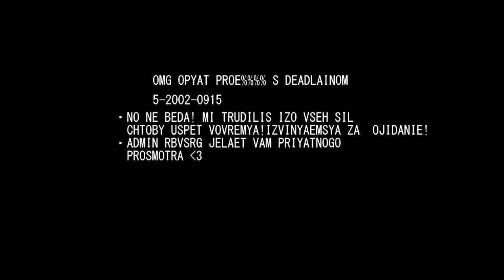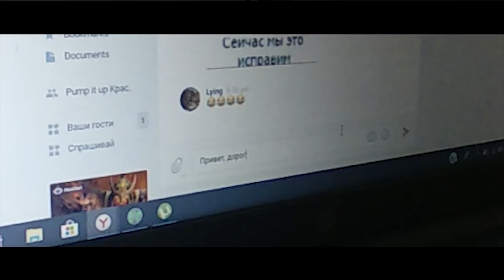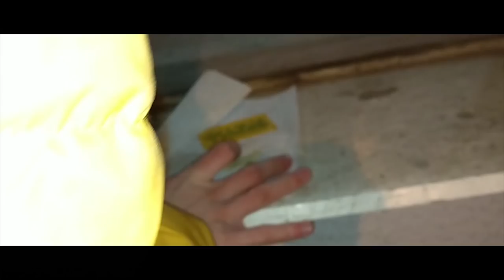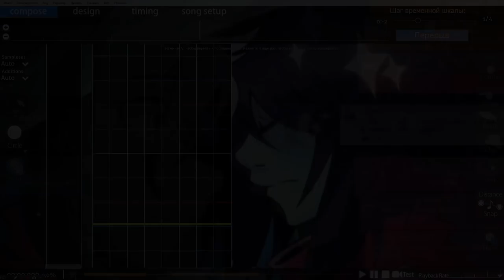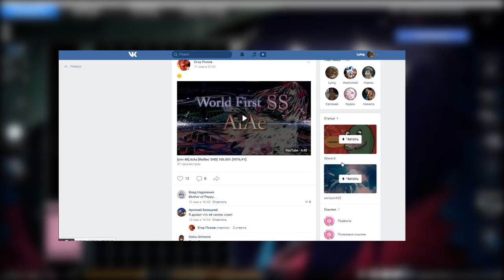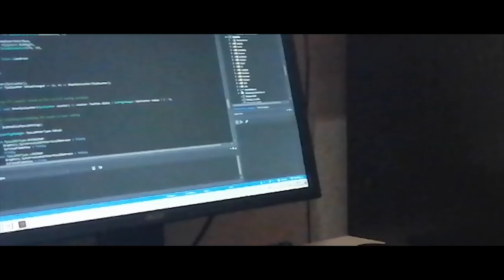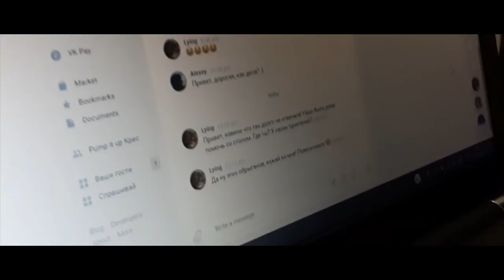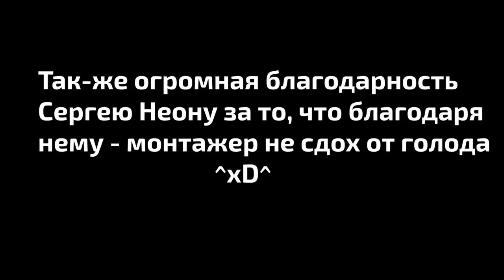rbVSRG Rewind 2018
1. kamome sano - shake it shake it
2. kamome sano - the sky was blue
3. toby fox - Bonetrousle
4. toby fox - The Door
5. tobyf fox - Snowdin
6. ueotan - Mario Paint
7. M2U - Body Talk
8. ginkiha - nighfall
9. toby fox - home
10. カモメサノエレクトリックオーケストラ - FIN4LE ～終止線の彼方へ～
И чуть не забыл. СПАСИБО ОГРОМНОЕ КАРЫЧУ КАРКАСУ Mage (MAGE) за организацию маппинг секции :3